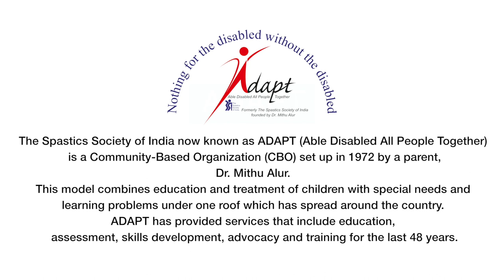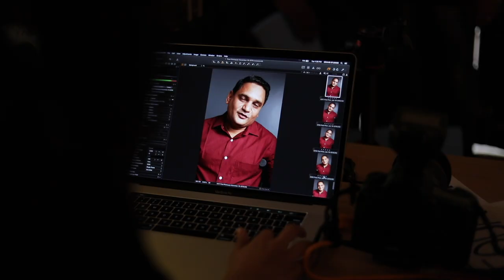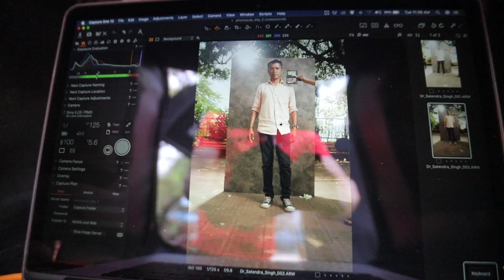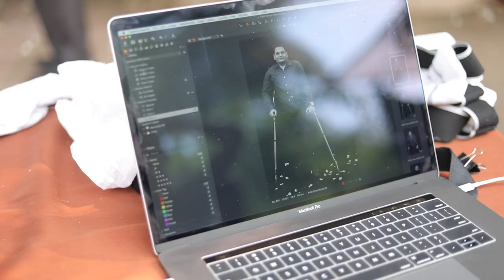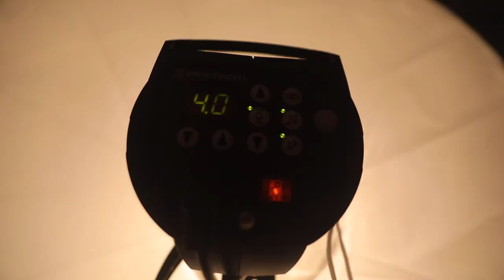60YearsOfPhotoquip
Today, we are proud to be celebrating 60YearsOfPhotoquip in association with ADAPT, a Community-Based Organization (C) set up in 1972 by a parent, Dr. Mithu Alur. This model combines education and treatment of children with special needs and learning problems under one roof which has spread around the country. ADAPT has provided services that include education, assessment, skills development, advocacy and training for the last 48 years.

Watch behind the scene video of portrait photoshoot of four people with disabilities who have not only achieved their goals but also inspired all of us to be overcome the hurdles and live our dream. They are truly the achievers!

Ms. Malini Chib:
Malini Chib, is a freelance writer, author, researcher. Malini’s debut One Little Finger, contributed tremendously to awareness about disability for which she received a National Award.  The movie Margarita With A Straw was inspired by Malini who is also an activist and advocate of equal opportunities for disabled people.  Malini works at Tata Sons. She loves wheelchair dancing.

Dr. Sam Taraporevala :
Dr. Sam Taraporevala, Director, XRCVC and Associate Professor and Head Department of Sociology and Anthropology, St. Xavier's College, Mumbai, has been doing some phenomenal work in order to make our society more inclusive and accessible for the visually challenged. He is part of several academic committees and National Disability bodies, such as the Braille Council of India, and Daisy Forum of India to name a few.

Dr. Ketna Mehta :
Dr. Ketna L Mehta, PhD., is a founder trustee, Nina Foundation an NGO, through innovative solutions empowers and motivates friends with spinal cord injury. She is a socially conscious Indian, Editor, writer, thinker, author, professor, researcher, inspirational speaker, and management curator.

Dr. Satendra Singh:

Dr. Satendra Singh is a medical doctor at UCMS, Delhi. He has polio and is a noted disability rights activist who has brought many policy reforms including the inclusion of disability competencies in the new medical curriculum in India. We thank our photographers Mahesh Hiremath, Shashi Nair, Ronny Sequeira and Bhargavi Joshi for their time and effort in capturing the four achievers.

We thank our photographers Mahesh Hiremath, Shashi Nair, Ronny Sequeira and Bhargavi Joshi for their time and effort in capturing the four achievers.

We hope this campaign will make a difference in the way we approach disability and appreciate the passion and strength of the people with disabilities.